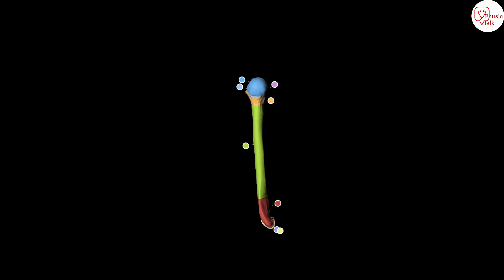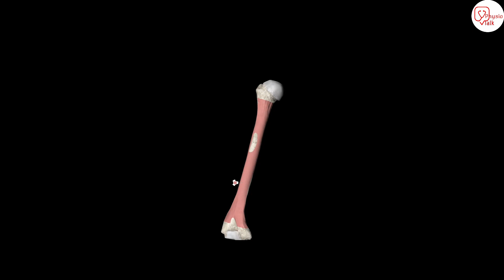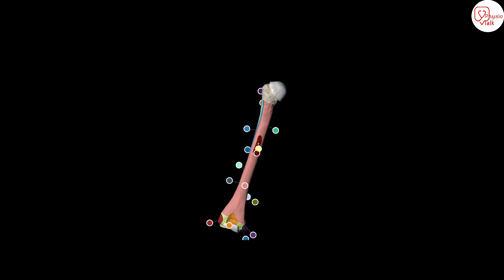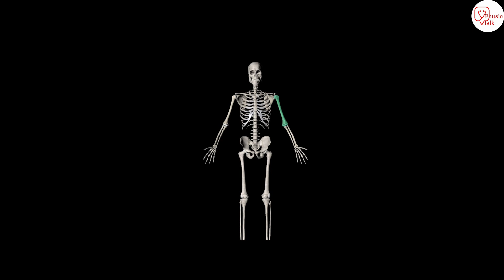Humerus को हिन्दी में समझे | Humerus Anatomy simplified in hindi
you Can ask Your Query